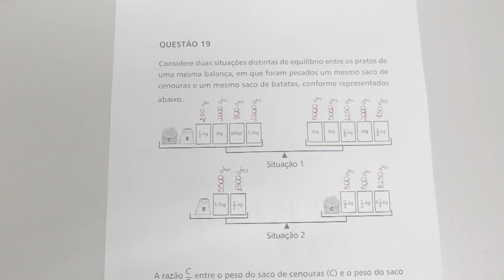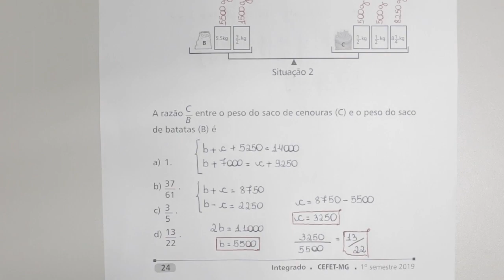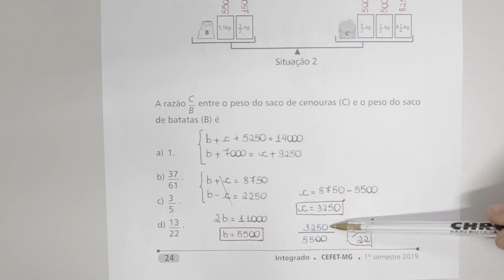Gabarito CEFET/COLTEC 2019 - Prova do CEFET: Questão 19 | Matemática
Confira a correção da questão 19 da prova de Matemática do CEFET, respondida pelo professor Lucas!